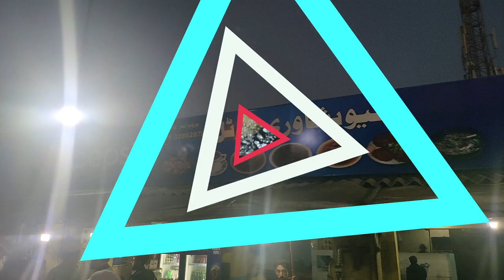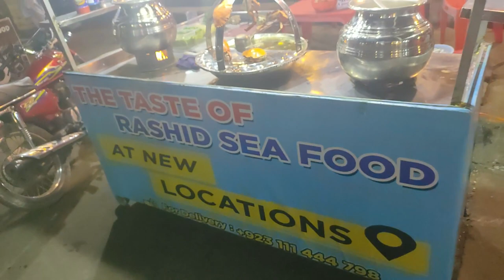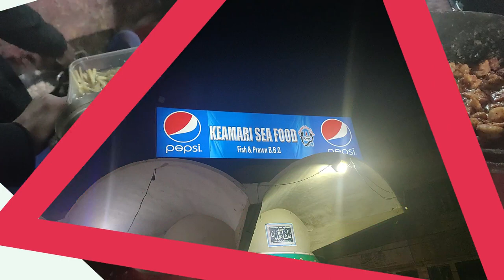Kemari Seafood Street Vlog | Complete Price Detail | Kemari Seafood Video | Home Life Recipes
It's FIsh Market Information video
Home Life Recipes
Muhammad Abbas
Amber Abbas
▷ Facebook : Home Life Recipes By Amber Abbas

Fishery Business
Buffer Zone Fish Market
Fish Market Restaurant
Fish Mart
Liaquat Bhai Fish Master
Balochistan Fish point
Mahegeer - Live Fish
Fish supplier karachi
Hassan Square Fish Pointarket in game
only Fish Market
seafood Current Price and Info
fish skills
fish
prawn
tiger prawns
king fish
lobster
octopus
crab
surmai fish
jhenga
Fish Harbour
seafood
fish market
charna fishing
i fish market
bangali para karachi
orangi town fish market
bangla bazar orangi town
ibrahim hyderi fish market
bufferzone
bengali paragraph
bengali fish market in bangalore
bengali fish market in pakistan
bengali fish market in india
bengali fish market karachi
bengali best fish market
bengali fish
bengali
Sperata aor
Danio rerio
Bagarius bagarius
Anguilla bengalensis bengalensis
Awaous guamensis
Barilius barila
Wallago attu
Long whiskered catfish
Zebrafish
Dwarf goonch
Indian mottled eel
Barilius barila
Barred baril
Wallago
Wallago attu
Chitala chitala
Clown Knifefish
irani paplet
palet
mushka
dandya
hira
heera
kund
paplet
Fish Farming
Fish farming in Pakistan
Fishing in Pakistan
Fishing videos
Fishing in Pakistan
fishing in pakistan karachi
fishing videos
fish cartoon
Types of FishTrout
Tilapia
Rohu
Grass
Gulfam
Tuna
Pomfret
Silver
Mahasher
Dangri
Mushka
Barramudi
Barracuda
ChitalaC
hitala
sharing
camera phone
video phone
free
Fish Price
Seafood Price
Current Price and info
Fish Market Karachi
Bangali Para
Sector 15/B North Karachi
Pakistani food
bangali Fish Market BufferZone Karachi
bangladeshi fish market
pakistan fish market
musa colony fish market
bangali Para fish market
world fish market
fishri fish market
moosa colony fish market
Fish Market Karachi
fish price
fish rate
kemari fish market
fishri karachi
lea market fish market
fish street
Sea Food
Karachi Fishery
Fish Market
Fish Market Vlog
Fish Market in Karachi Pakistan
Bangla Bazar
Lobster
Bangladesh
Dhaka
Hogfish
Rohu
Trout
Channa
Gachua
Mrigal Carp
Crab
Catfish
Shark
Fish Species
aquarium Fish
Best Fish
Tasty Fish
Salmon
how to cook fish
Machli Market Karachi
Fish Market Tour
Fish Market Musa Colony Karachi
تازہ ترین مچھلی کی قیمت
Oldest Karachi Wholesale Fish Spot
Karachi Fish Market 2021
Wholesale Fish Market in Karachi
Latest Fish Rates and Updates
Fish Market in Karachi Seafood
Karachi Cheap Fish Market
Fish Market Karachi Moosa Colony Lalukhet
Fish Price in Karachi
کراچی مچھلی مارکیٹ موسیٰ کالونی
Fish market Karachi
Oldest Fish Market Moussa Colony
Fish and Sea Food
bangali para fish market karachi
karachi aquarium fish market
moosa colony fish market karachi
korangi fish market
bangali para karachi
bufferzone
bengali paragraph
bengali fish
bengali
Sperata aor
Danio rerio
Bagarius bagarius
Anguilla bengalensis bengalensis
Awaous guamensis
Barilius barila
Wallago attu
Long-whiskered catfish
Zebrafish
Dwarf goonch
Indian mottled eel
Barilius barila
Barred baril
Wallago
Wallago attu
Chitala chitala
Clown Knifefish
irani paplet
palet
mushka
dandya
hira
heera
kund
paplet